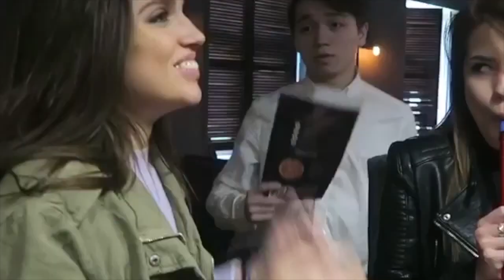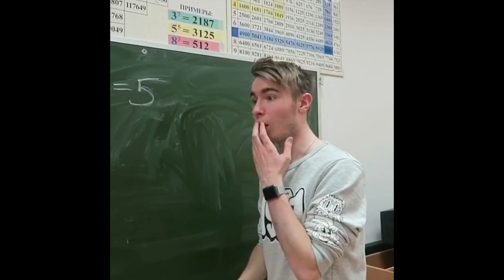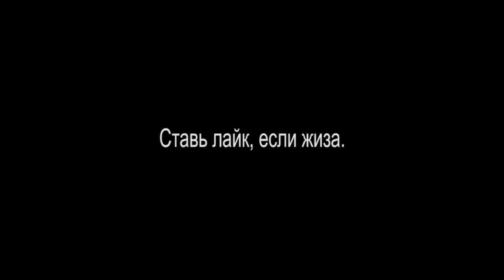НЕ Мажоры [nemajory] - Подборка вайнов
Автор: _nemajory_